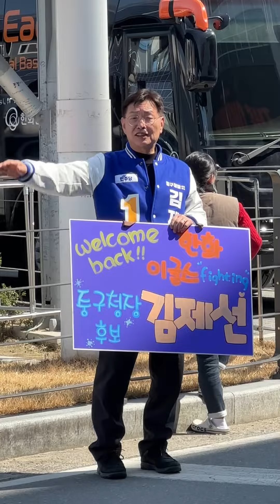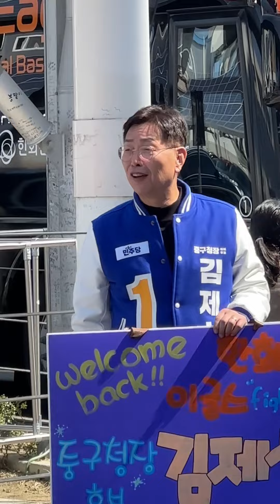김제선 더불어민주당 '대전 중구청장 재선거' 후보